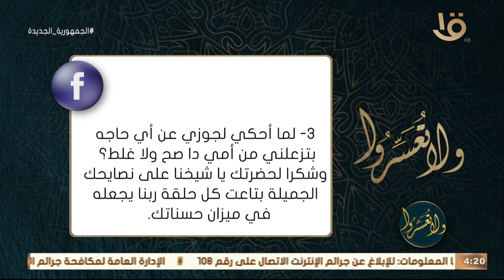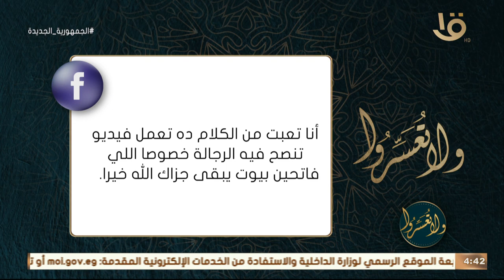ولا تعسروا | جليس: المسامحة مع د. عمرو الورداني الحلقة الكاملة 6-6-2023